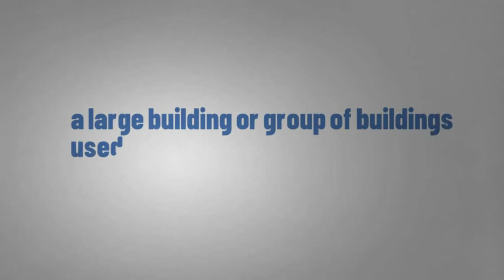What Does Barracks Means || Meanings And Definitions With Example in ENGLISH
What Does Barracks Means || Meanings And Definitions With Example in ENGLISH What is the meaning of the word Barracks in English. What does BARRACKS means and what is the definition of the word BARRACKS . Here are its means and meanings. How to Pronounce the word BARRACKS in English like the Native British and English Speakers in British and American Accent. Here is also an Example of the Word BARRACKS use and used in a Sentence. Although this video is made in English but words used are so simple that you can easily understand its meaning in Hindi , meaning in Bengali , Meaning in Spanish , meaning and definition in Telugu , Tamil .
 Queries solved
1. BARRACKS Meaning in English
2. BARRACKS Meaning in Hindi
3. BARRACKS Meaning in Urdu
4. BARRACKS use in a Sentence
5. BARRACKS word Example
6. BARRACKS pronunciation
7. Barracks definition
8. Barracks defination
9. Barracks Ka Kia Matlab Hota Hai
10. Barracks kay urdu main kia meaning hain